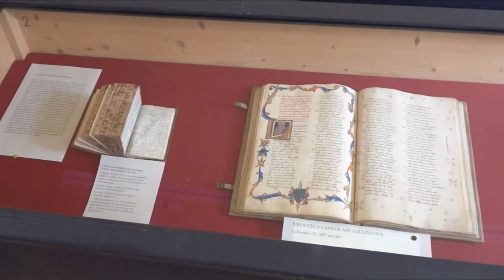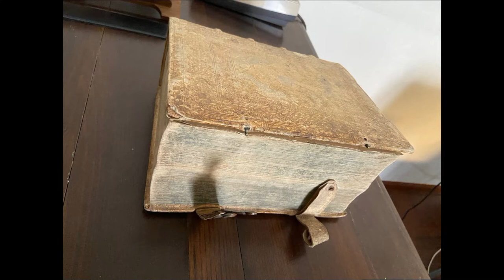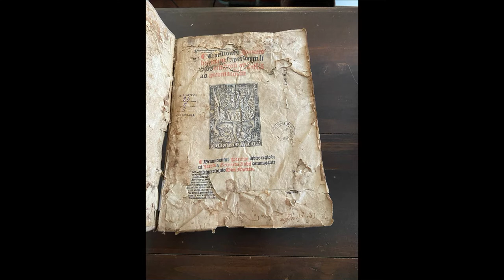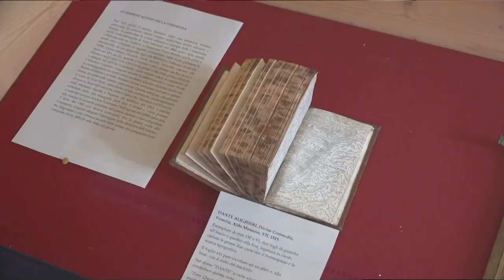Le biblioteche del Seminario di Belluno candidate a Luoghi del cuore del Fai